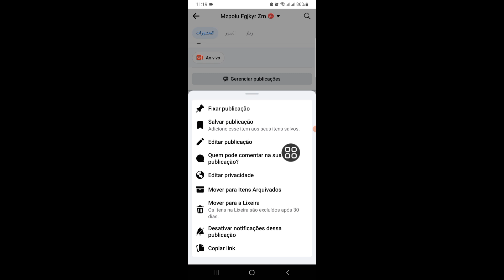Como DESATIVAR COMENTÁRIOS do Facebook - TODOS os Comentários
Vou mostrar como desativar comentários em postagens do Facebook - Desativar comentários em postagens do Facebook.  Assista a este vídeo e aprenda como desativar comentários em postagens do Facebook - Desativar comentários em postagens do Facebook. Siga todas as instruções na tela.